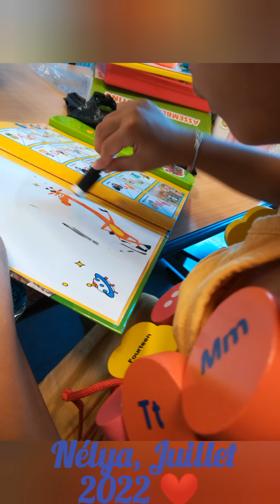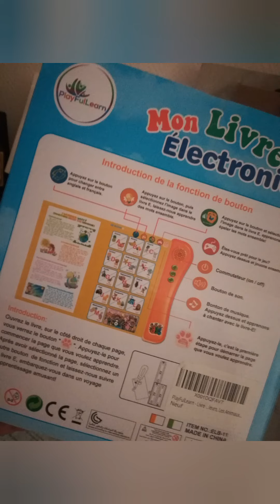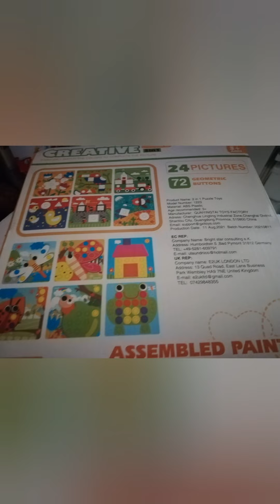Nélya, Juillet 2022